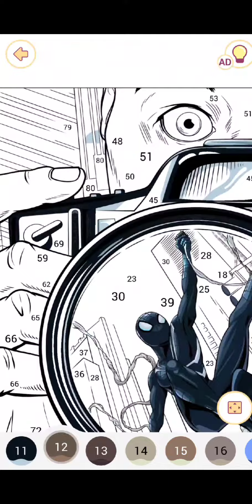SPIDER-MAN: NO WAY HOME Satisfying Coloring-Happy Color Gameplay Walkthrough Part 44